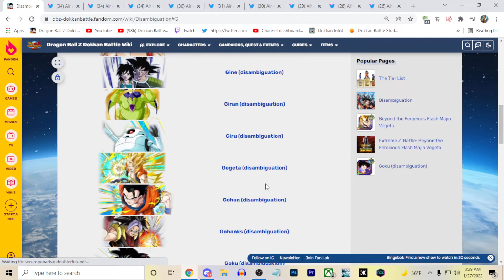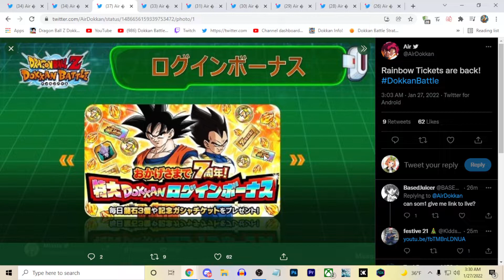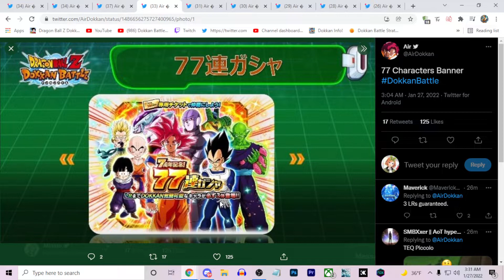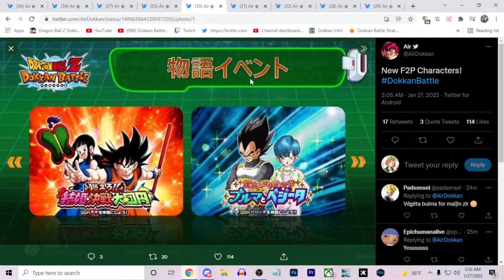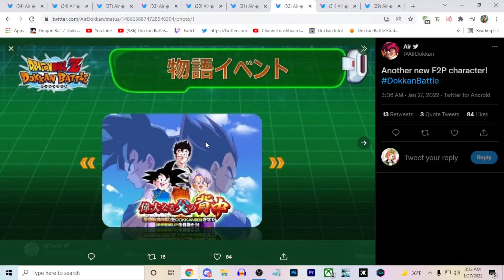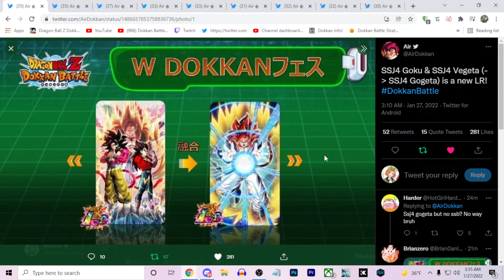YEAR 7 ANNIVERSARY LRS OFFICIALLY REVEALED!!!! (DBZ: DOKKAN BATTLE)